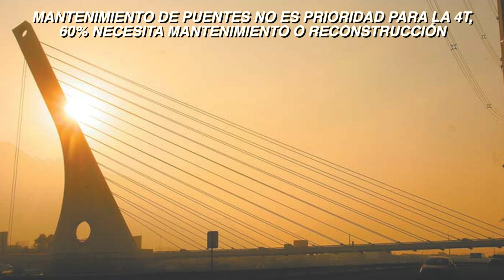MANTENIMIENTO DE PUENTES NO ES PRIORIDAD PARA LA 4T